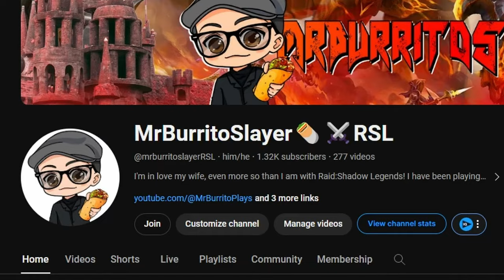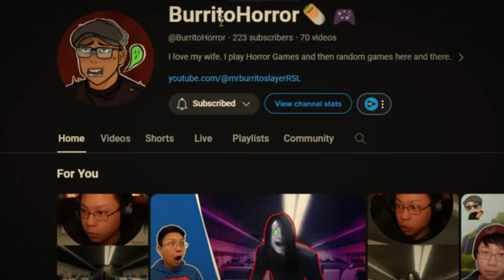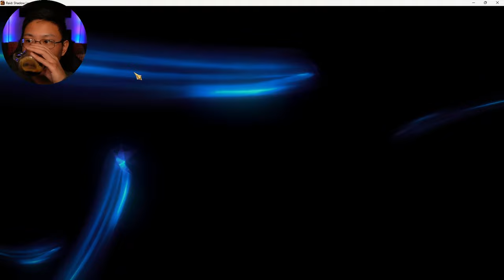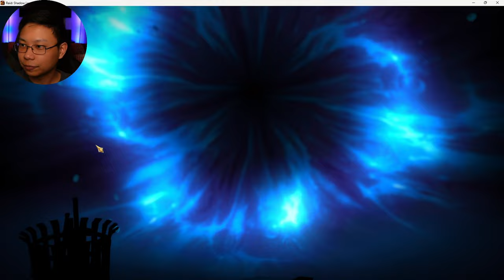30 PRIMAL shard summons to celebrate becoming an OFFICIAL CONTENT CREATOR for RAID: Shadow Legends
I met a milestone of becoming an official cc for Raid; My first PRIMAL Shard Opening. Enjoy the summoning video and thank you all!

Timecodes
0:00 Hanging out/Q&A
4:29 Soulstone pulls
10:00 Primal Shard Opening